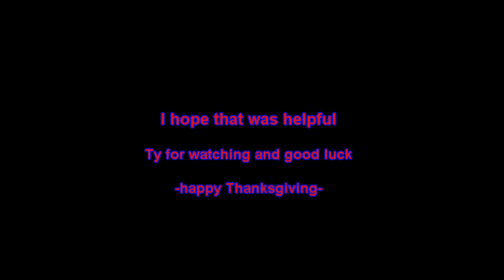EoC Guide: Zamorak Godwars Solo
It's my way of soloing zamy
Sorry if i misspelled any of the ability names